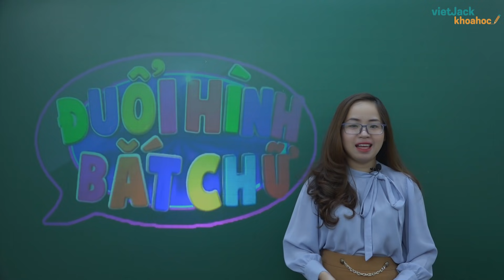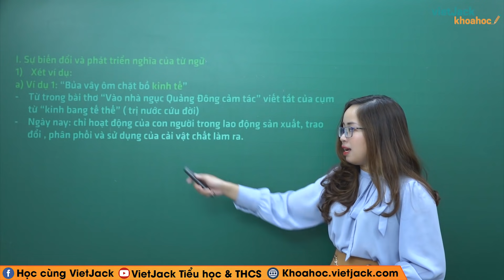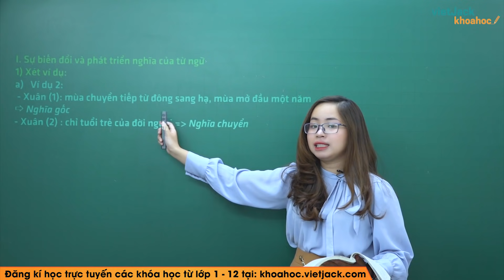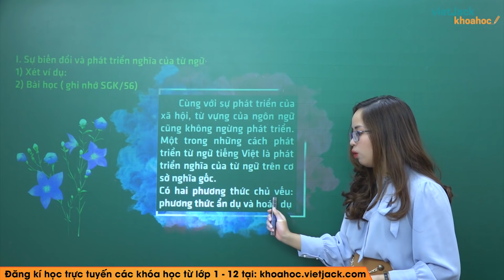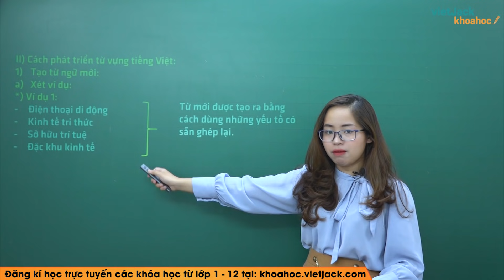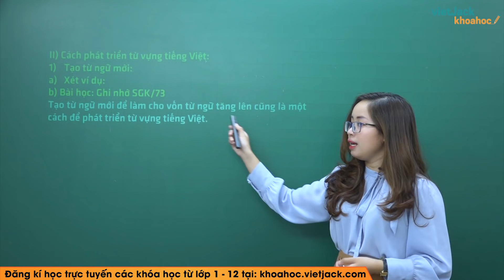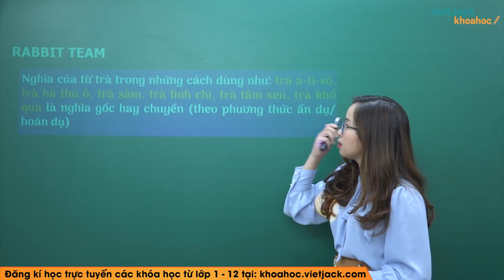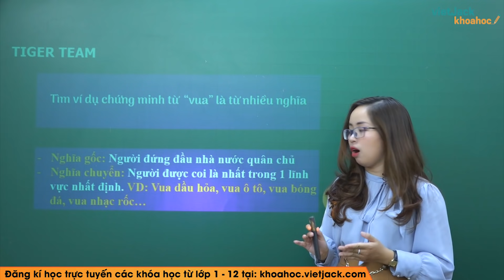Sự phát triển của từ vựng - Ngữ văn 9 - Cô Phạm Lan Anh (HAY NHẤT)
Ngữ văn 9 - Sự phát triển của từ vựng

Sự phát triển của từ vựng là bài học hay trong chương trình Ngữ văn 9. Video bài giảng này, cô sẽ giúp các em nắm vững được kiến thức trọng tâm bài học. Qua đó, cô cùng các em rút ra được nội dung bài đọc và giá trị nghệ thuật của tác phẩm.Từ đó, các em cảm nhận và rút ra nhận xét gì qua tác phẩm. Chú ý theo dõi bài giảng của cô nhé !

00:00 Giới thiệu
02:39 I. Sự biến đổi và phát triển nghĩa của từ ngữ
13:56 II. Cách phát triển từ vựng tiếng Việt
24:23 III. Luyện tập